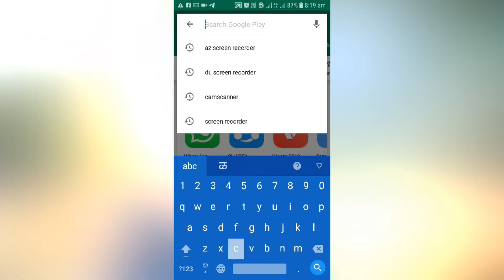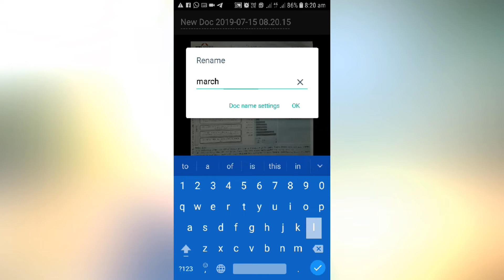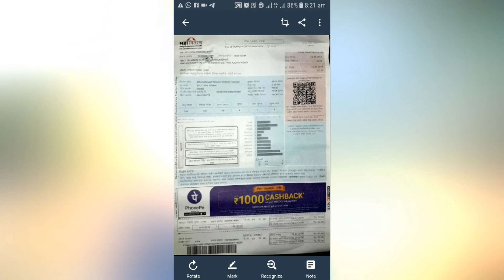मोबाईलवर Documents स्कॅन कसे करावे? How Scan Documents On Mobile?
मोबाईलवर Documents स्कॅन कसे करावे?

How Scan Documents On Mobile?